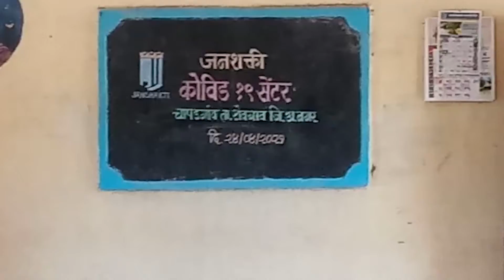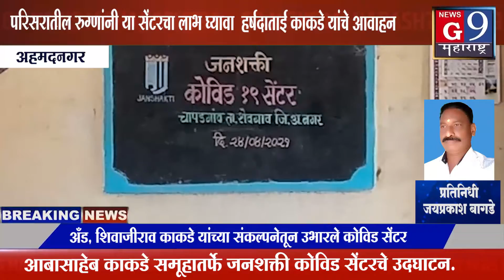आबासाहेब काकडे समूहातर्फे जनशक्ती कोविड सेंटरचे उदघाटन...